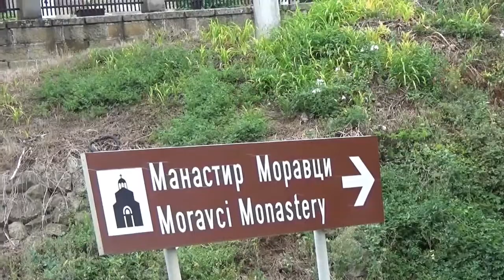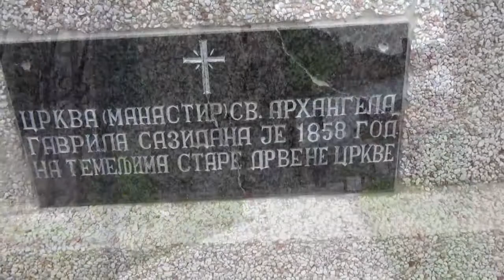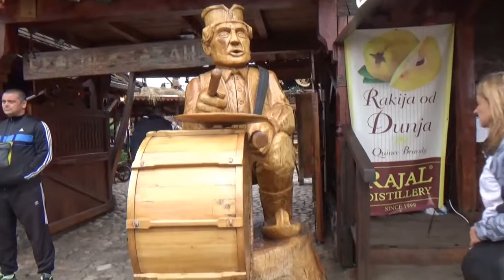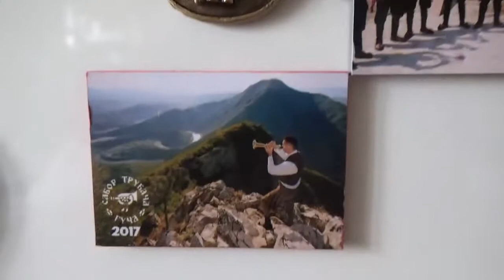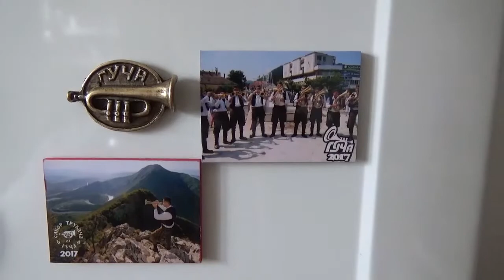ГУЧА-Международный фестиваль трубачей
Каждый год в августе месяце, в сербском местечке Гуча, из многих стран собираются как профессионалы игры на трубе, так и любители этого инструмента.